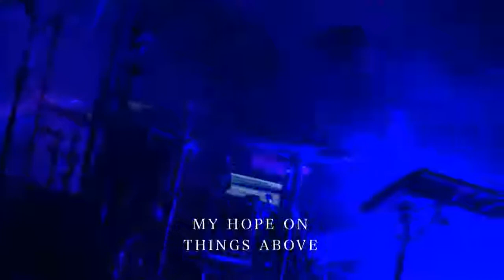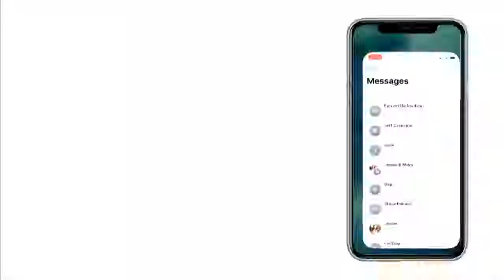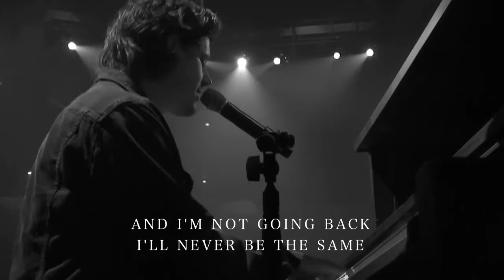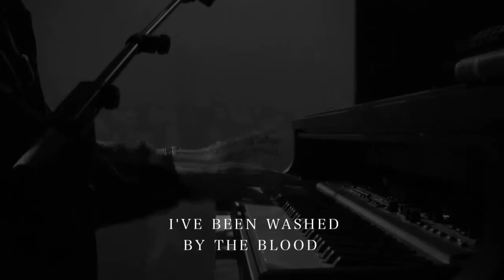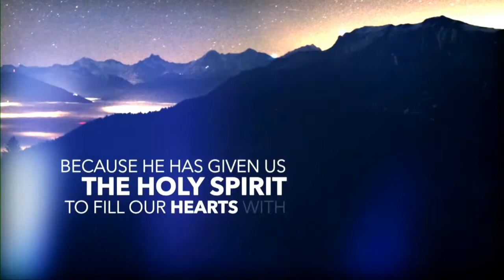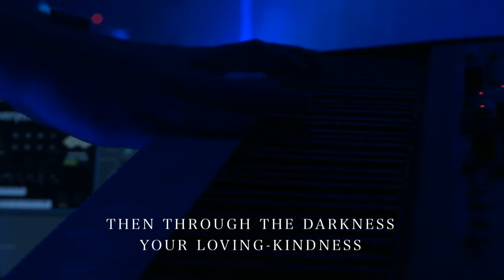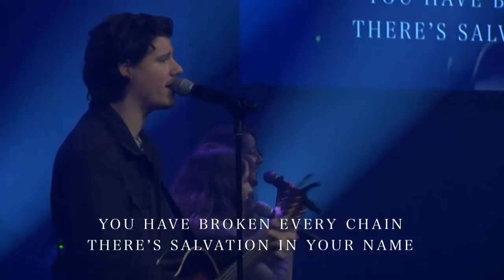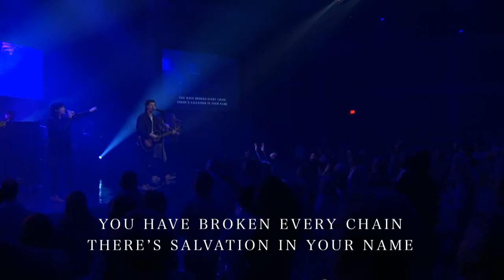Hope for a Troubled Heart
Do you have a troubled heart? Do you have unanswered questions, fears, and doubts? Jesus begins this chapter of answers by simply telling you that you are not home yet. There will come a day when all of your questions will have answers, all of your fears will be put to rest, all your tears will be wiped dry. But, it will not happen here, not completely. So, in the meantime, if you want to apply healing to your hurting heart, remember that Jesus Christ is completely trustworthy, regardless of what you see happening around you. Rejoice that your home in heaven is prepared and waiting and your future is guaranteed permanently.